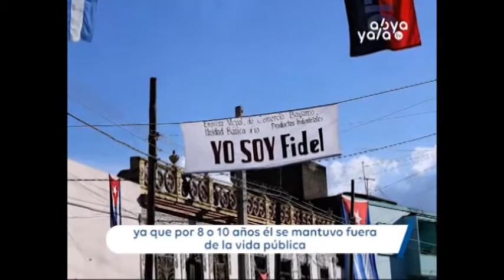Conectados: Balance entre profesión, estilo de vida y talento.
Hablamos con Noah Friedman, desde Filadelfia USA, sobre el balance entre profesión, estilo de vida y talento.